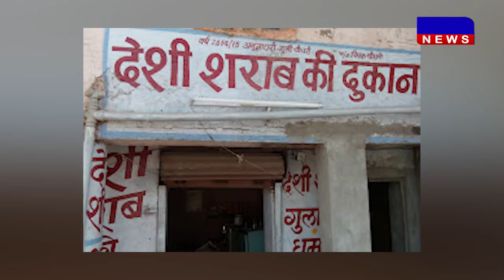DAKHAL NEWS नई आबकारी नीति 1 अप्रैल से होगी लागू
नई आबकारी नीति 1 अप्रैल से होगी लागू
नई नीति में बढ़ सकता है लाइसेंस का शुल्क